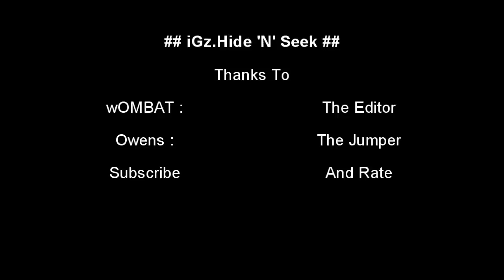Owens iGz.HnS Episode 2 wOMBAT [HD]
Hey guys, this is my second video. A friend helped me out with the edit so I hope you like this video. Enjoy !!!